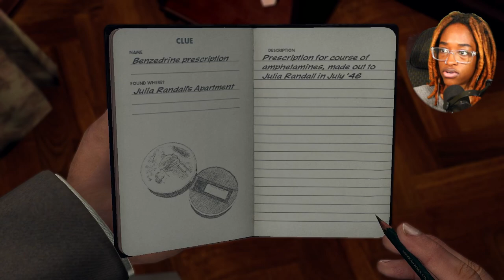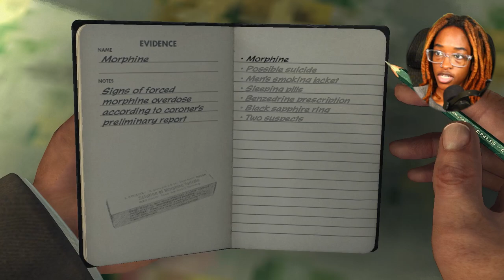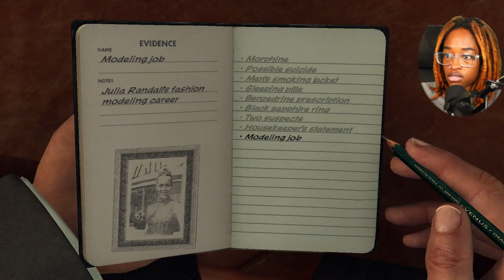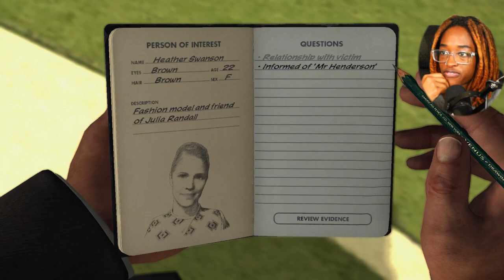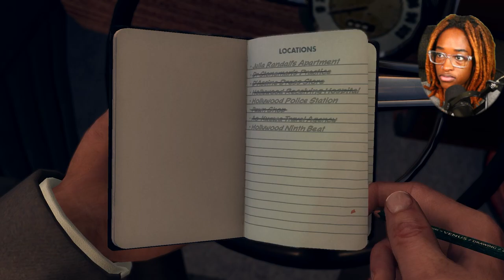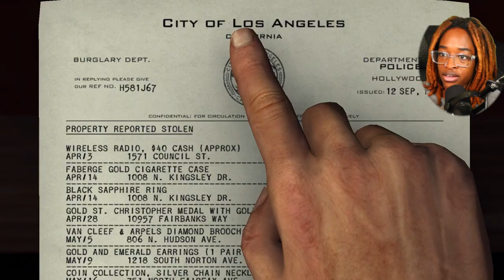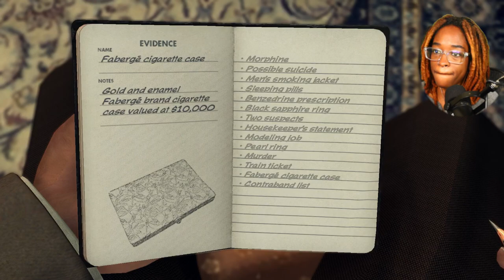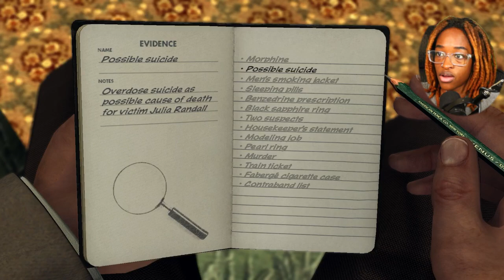I'm TEN steps Ahead | LA Noire | Part 15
HEY ENJOYED THE VIDEO???
Follow me on the following on these social platforms to stay updated on the upcoming videos and future gameplays..